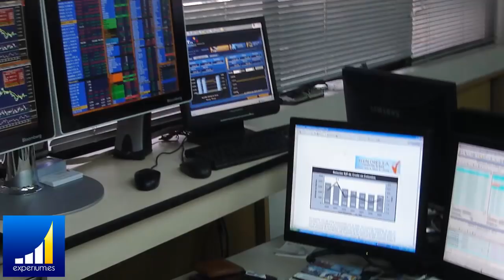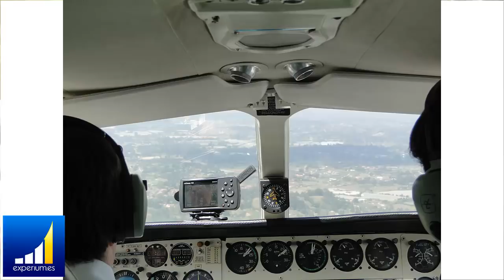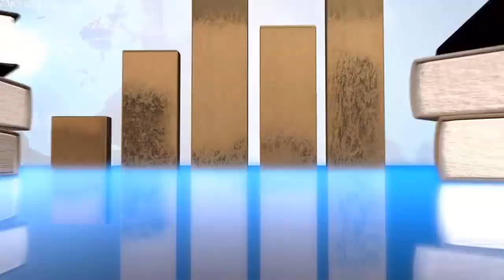¿POR QUE la MITAD DE MIS AMIGOS DE JUVENTUD HAN MUERTO? y Como FUE Mi PRIMER VUELO en Avion Privado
▼ABRIR▼ EL LADO OSCURO DE LA JUVENTUD DE ANYELO RICO.

// CONECTA CONMIGO //

Vídeos imprescindibles